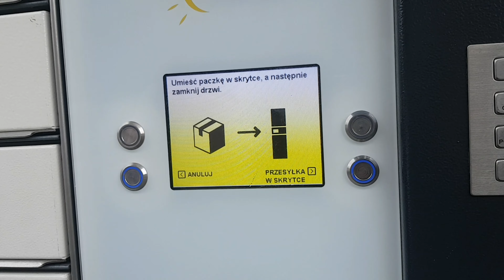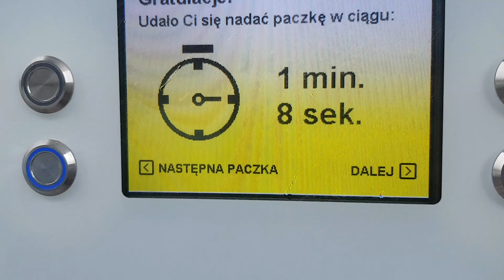#312 Как отправить посылку по Польше In post.